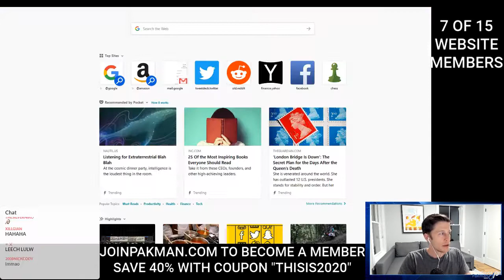CALL POKIMANE, SHE IS CRYING! | Most Viewed Twitch Clips Of The Day #257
00:00 DavidPakman: Call Pokimane, She Is Crying!

00:51 Myth: Myth gets Minecraft friendzoned

01:46 LIRIK: timing LUL

02:13 sodapoppin: Sodapoppin naps mid-stream

03:13 RATIRL: RATIRL casually explaining how to dodge cass ult

03:43 Asmongold: Asmons responds to Doc